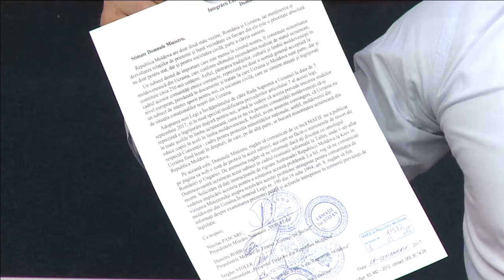Reflector Analitic: Nicolae Pascaru și Dumitru Roibu